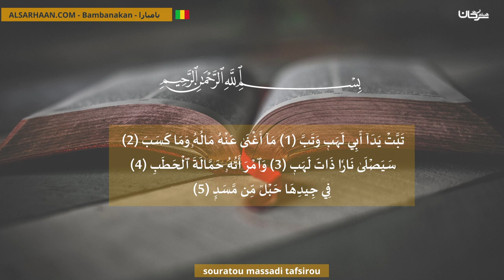Souratou Massadi Tafsirou تفسير سورة المسد